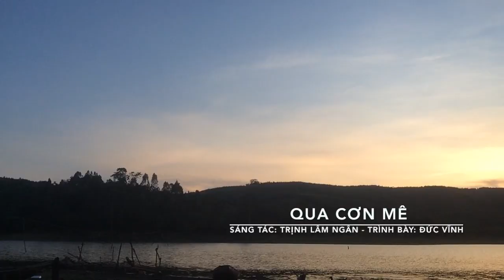Qua Cơn Mê - Đức Vĩnh | Sáng tác : Trịnh Lâm Ngân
Ca khúc : Qua Cơn Mê
Sáng tác : Trịnh Lâm Ngân
Thể hiện : Đức Vĩnh
Đàn Guitar : Nguyễn Thanh Tân
Editor : Nguyễn Thanh Tân

Con chúc cả nhà nghe nhạc vui vẻ

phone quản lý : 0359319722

🚫 Nếu có bất cứ thắc mắc, khiếu nại nào về bản quyền hình ảnh cũng như âm nhạc liên hệ trực tiếp với chúng tôi qua địa chỉ email: cảm ơn!